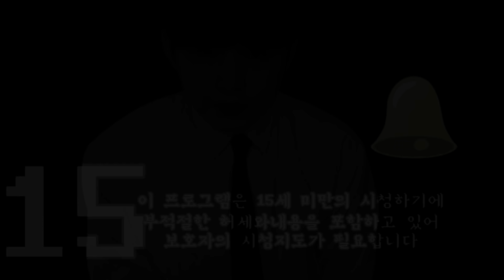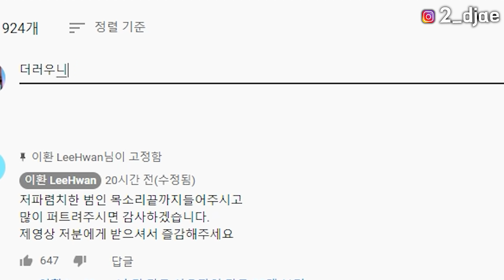너무 행복한 홀로 여행